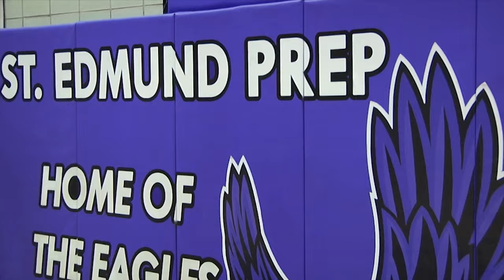Prep Tournament is Season Prep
St. Edmund Prep hosts a basketball tournament in Sheepshead Bay that, this year, celebrates its 20th anniversary, as we hear from Currents sports correspondent Jim Mancari.